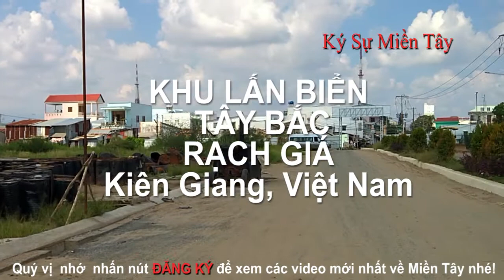Khu lấn biển Tây Bắc, Rạch Giá | A Beautiful Western Coast in rach Gia city, Kien Giang, Vietnam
Mời mọi người tham quan Khu lấn biển Tây Bắc, Rạch Giá , Kiên Giang, Việt Nam trong quá trình đang hình thành!